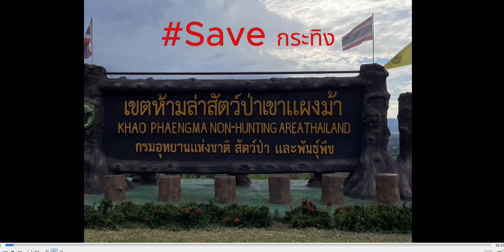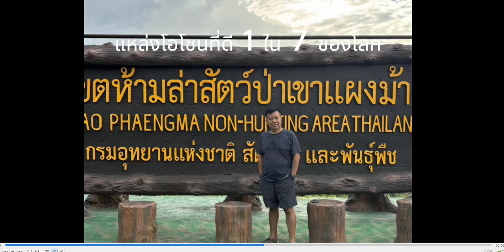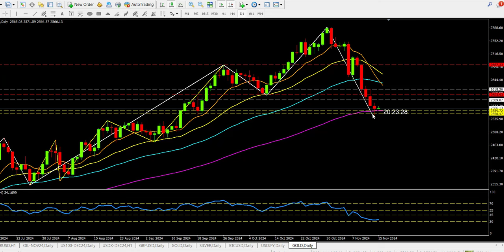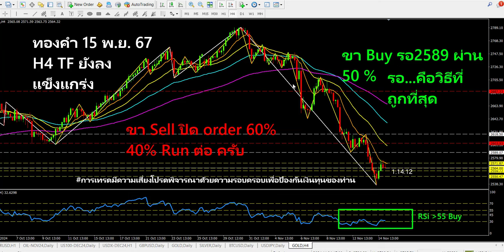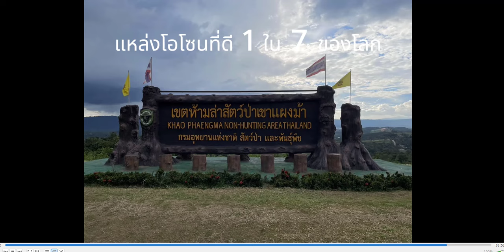สอน#เทรดทองคำไม่ล้างพอร์ต กำไร ยั่งยื่น อ.สุวัฒน์ รักธรรม EP.671115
กับ อ.สุวัฒน์ รักธรรม  มือใหม่ต้องรู้ ก่อน เทรด
สนใจ กดเรียน และ link ด้านล่างนี้
รหัสพันธมิตร:MTT495